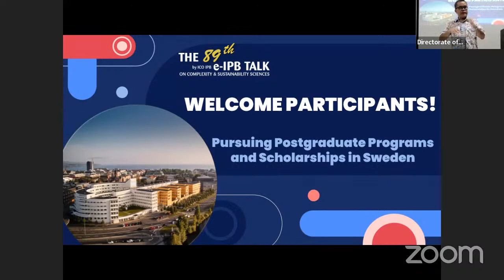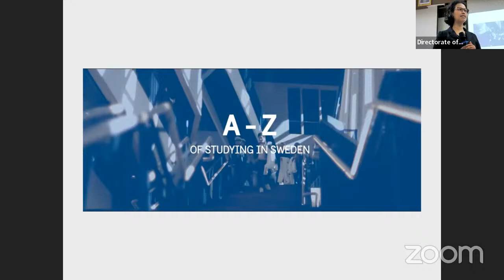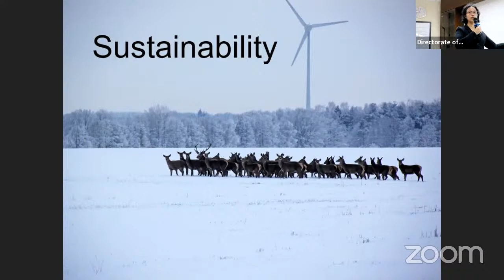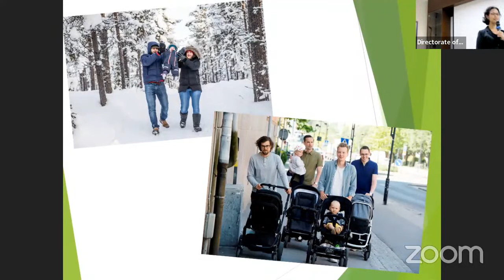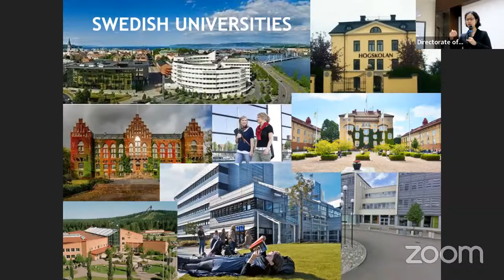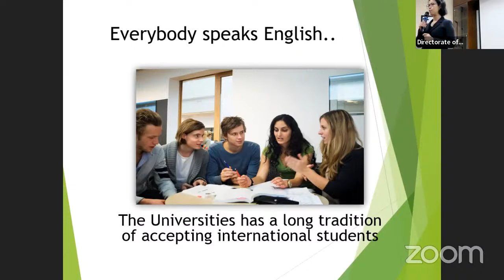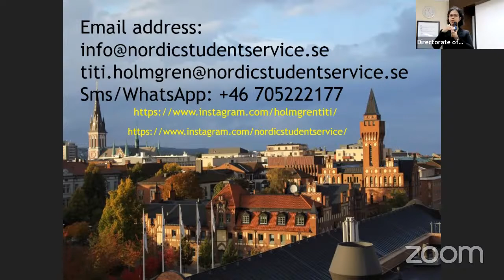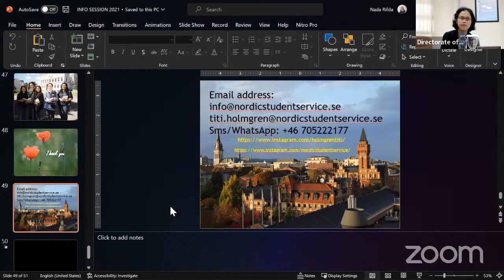The 89th e-IPBTalk: CoPursuing Postgraduate Programs and Scholarships in Sweden